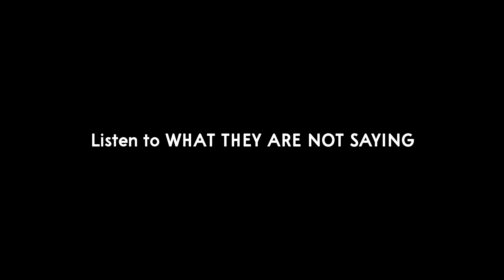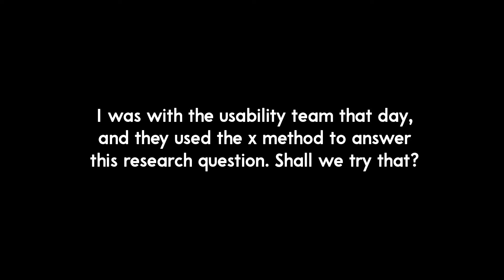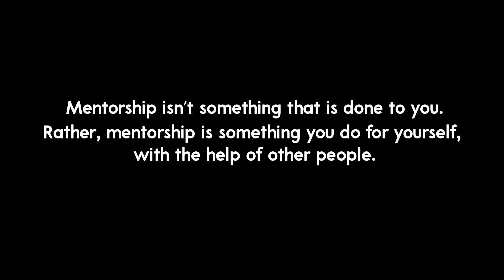How to Make the Most out of Research Mentorship | Mentoring up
So you have a research mentor, how to make the most out of the mentoring relationship?
Let me introduce the concept of mentoring up. This is borrowed from the "managing up" from the business world. It means, you lead the mentorship.
Here are some tips on how to take charge of the mentorship.

► TIMESTAMPS:
0:00 - Intro
1:16 - Align your goals with Mentor's goals
2:13 - Be proactive
2:48 - Master the art of listening
3:35 - Make your mentor look good
5:00 - Is mentoring up working?